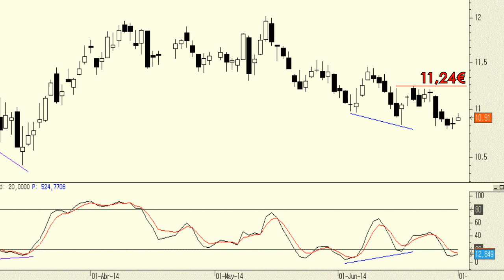Análisis técnico de ArcelorMittal: continúa dibujando máximos y mínimos decrecientes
Al final las divergencias alcistas que se dibujaron en ArcelorMittal no han servio de nada, pues rápidamente se giró de nuevo a la baja.

En la medida en que el subyacente siga dibujando máximos y mínimos decrecientes no nos volveremos a fiar lo más mínimo de las señales de este título. A día de hoy sigue siendo bajista.